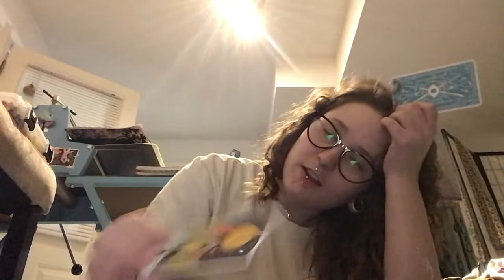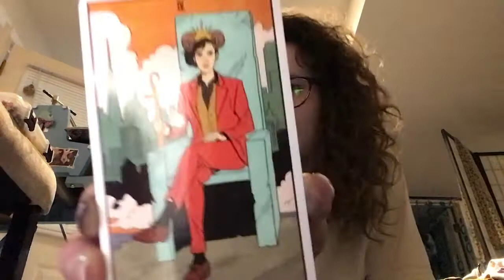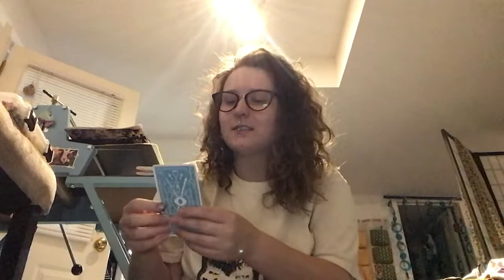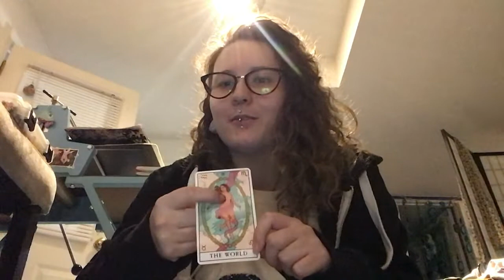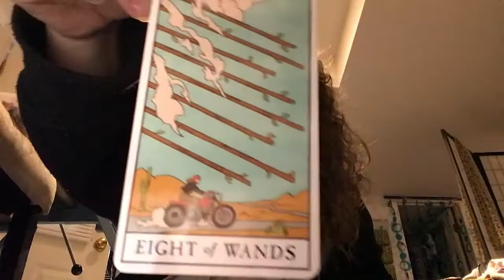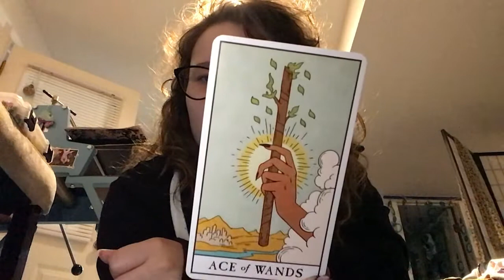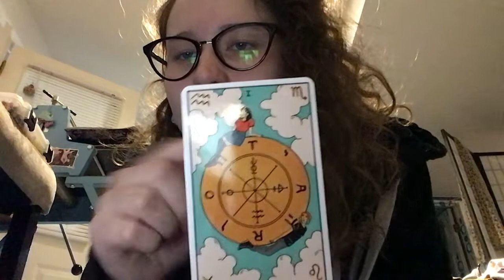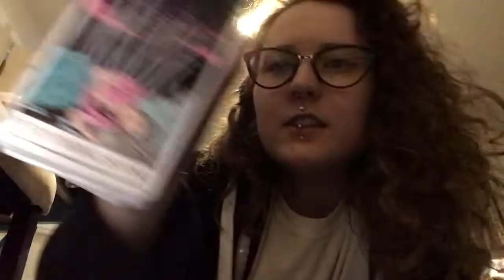🧿 Pop Up Reading ♥ Tower Moment to Clarity 🕯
♥ Tarot, Channeled Messages, and Charms ♥

♥ My intro was created by Emma Olivers! ♥

♥ Intro Music created by (Aug)mental! ♥